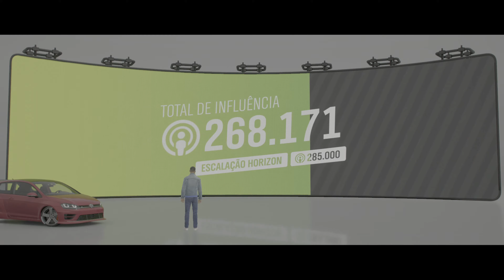Forza Horizon 4 ‎- Primavera